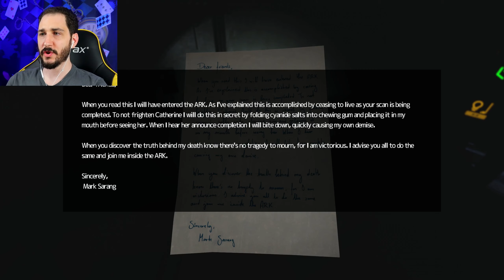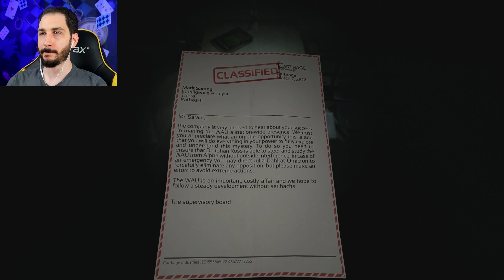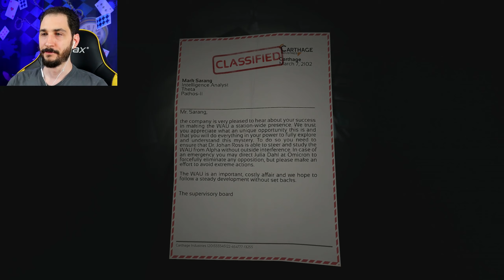I Found Your Bra | Soma - Episode 5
We board a Zeppelin which takes us to Delta. When we locate Catherine's room, she's none too happy about us rummaging through her drawers.